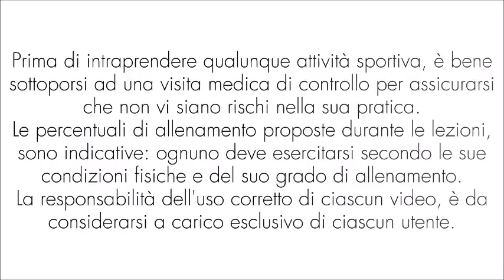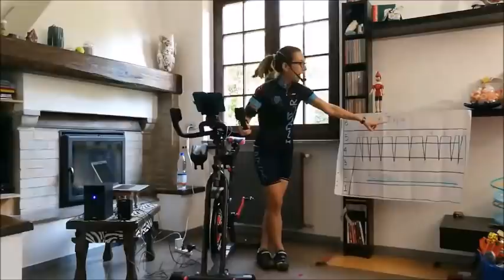Indoor Cycling, Resistenza all'Acido Lattico: Allenamento ad Altissima Intensità // Lezione 96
Allenati
Lezione di Indoorcycling ad altissima intensità dove si andrà a lavorare sulla resistenza all'acido lattico.
Un crescendo piramidale di minuti trascorsi fuori sella (1' - 2' - 3' - 4' - 5' - 5' - 4' - 3' - 2' -1') a 70 rpm al 90% della fc max con recuperi di 1' tra le ripetizioni.

Potrete trovare nella sezione più di 1000 video allenamenti, ordinati in base a disciplina e stagione: spinning / indoor cycling (allenamento per ciclismo), walking, workout a corpo libero e fitness con attrezzi.